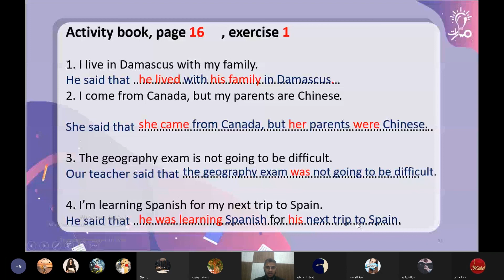فقرة Exercise 1 من درس Reported speech في كتاب Activity book Page 16 للصف التاسع